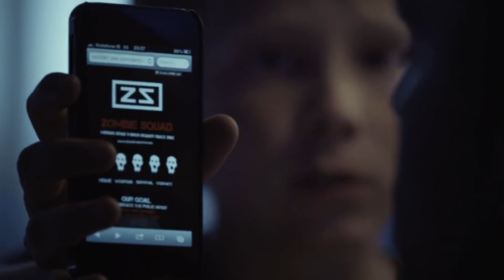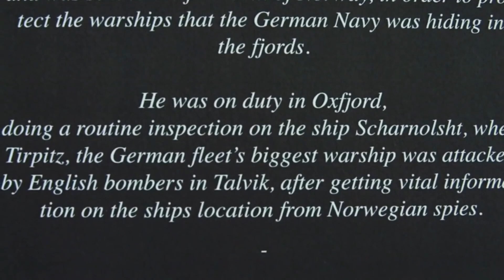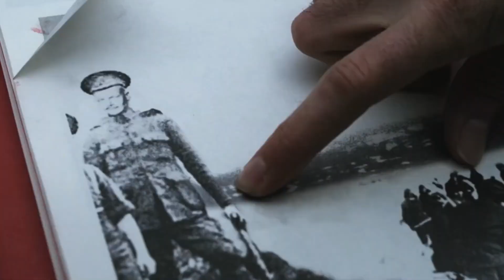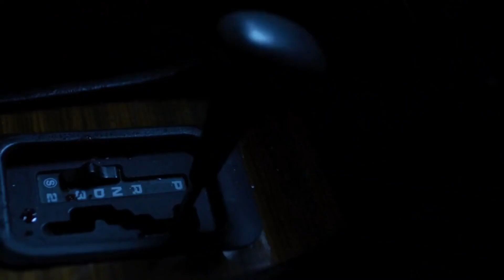Hilter's Nazi Soldier Become Zombies and kill every visitor - The Dead Snow 2 2014 Explain in Hindi